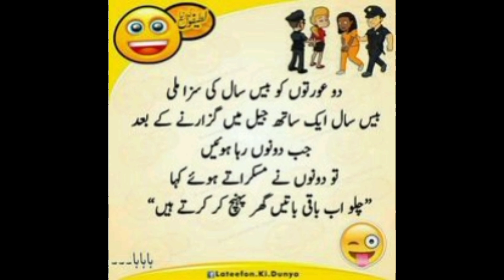Funny video |funny gossips and dualogues between peoples |funny quotes |funny dialogue